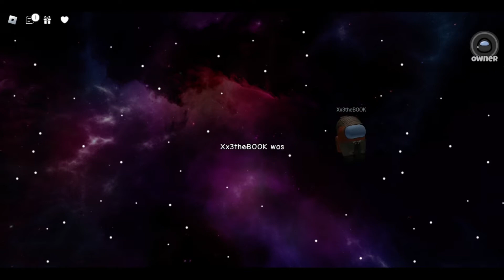This Roblox Among Us Game is FULL of CHAOS (Roblox Crewmates!)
sub, thank

🎉My Favourite Roblox Games!

📷Check My Songs!